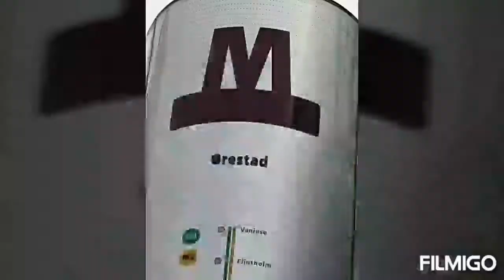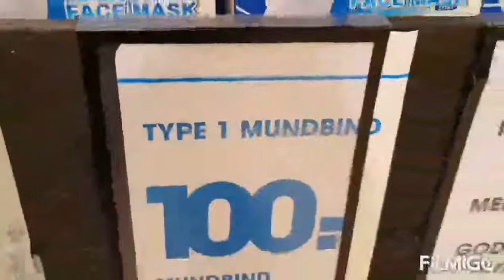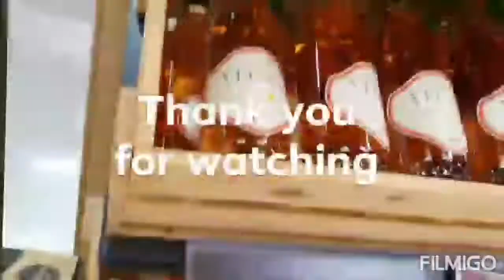Bilka Supermarket Fields: Copenhagen, Denmark.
Abeta Nielsen
Bilka Supermarket located at Arne Jacobsens Allé 24, 2300 Copenhagen, Denmark.
A gigantic  store selling everything from bananas to bicycles and chocolate to charcoal.
Fantastic place to buy anything.  It is one big store has it all. Bring your wallet and shop till you drop!